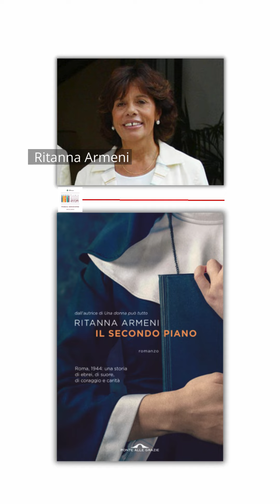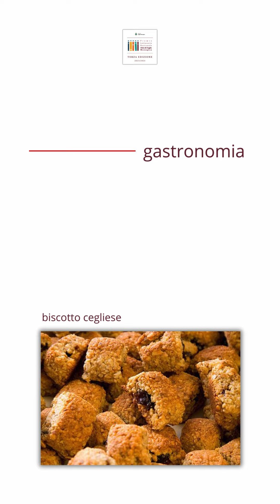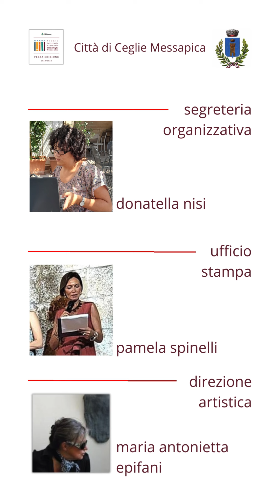Premio Letterario Città di Ceglie Messapica